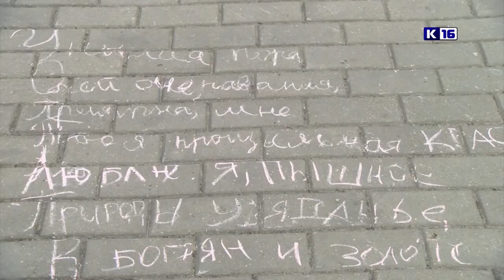Пушкинвгороде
В преддверии дня рождения великого классика наш город присоединился к международной акции Пушкинвгороде.